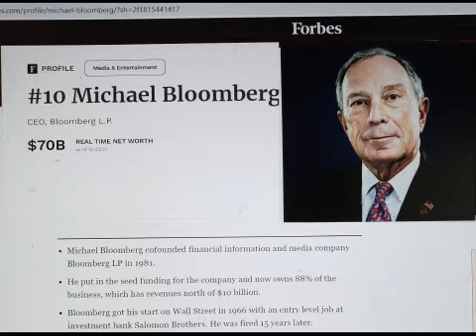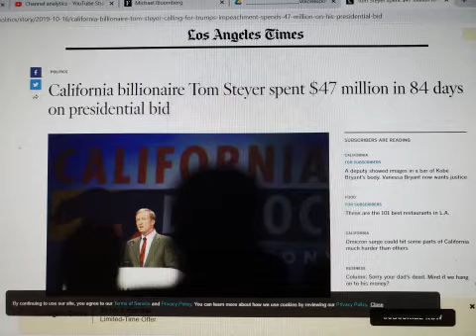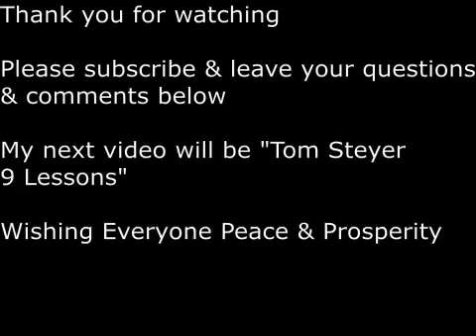SecretsSelfmadeBillionaires 1306 TomSteyer 9#Lesson HedgeFund Billionaire turned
Tom Steyer is more famous on his presidential bid than his money making ability as a Hedge Fund Manager.  This was a case of billionaires vs billionaires.  The 3 billionaires involved in presidential contests were Tom Steyer,  Michael Bloomberg and of course, Donald Trump.   My research indicated he spent more than $120 million overall on politics, $47 million on 2020 presidential bid.  But that was small compared to Michael Bloomberg, who spent more than $1 Billion.  His life can be divided into 2 parts: part one either working or owning a business, part two as a full time politician (ie 2012 - present).  He quit business cold turkey in 2012.  Price gets washed out by growth over a long period.  In philanthropy just like in business, we learn by doing.  His hero is Warren Buffett.  He is passionate on climate change.  Finally, his recipe on how to succeed; by cultures, and values
and exceptional outcomes, linked by a reasonable strategy.